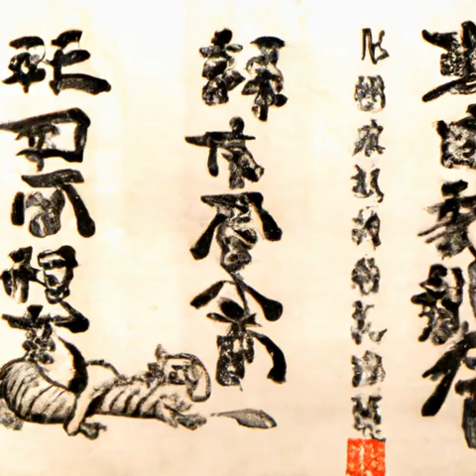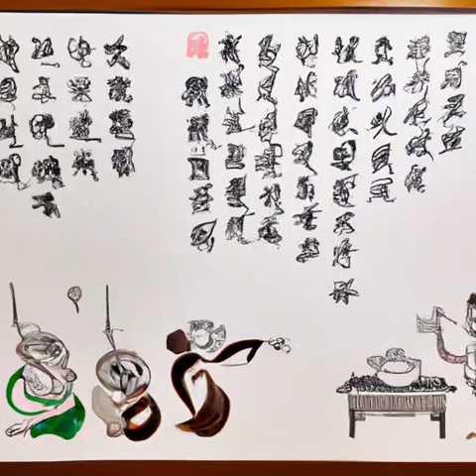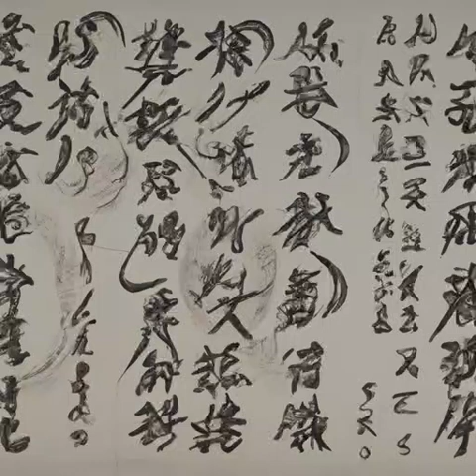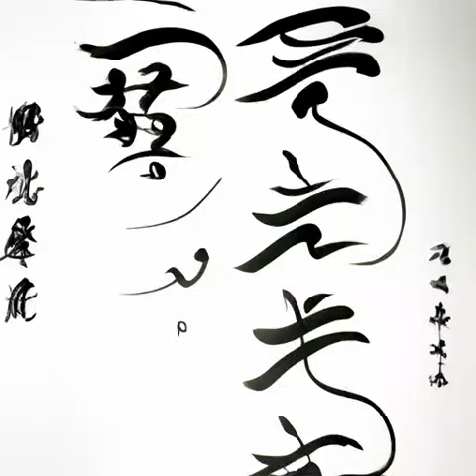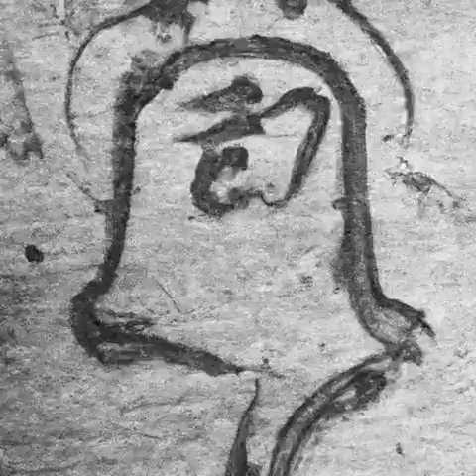第十九章 冥想（第一部梦魇《宿命之环》）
小说推荐 有声小说 玄幻 异仙大陆 宿命之环 心潮澎湃，无限幻想，迎风挥击千层浪，少年不败热血！